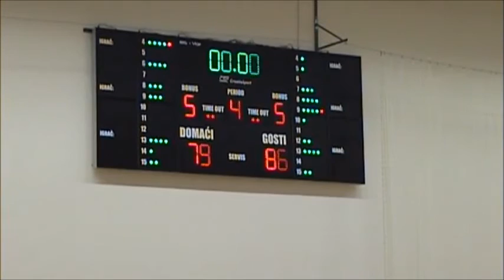KK Gorica - KK Zadar, 14.05.2016.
KK Gorica - KK Zadar  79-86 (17:20, 23:23, 14:22, 25:21)
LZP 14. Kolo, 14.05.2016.